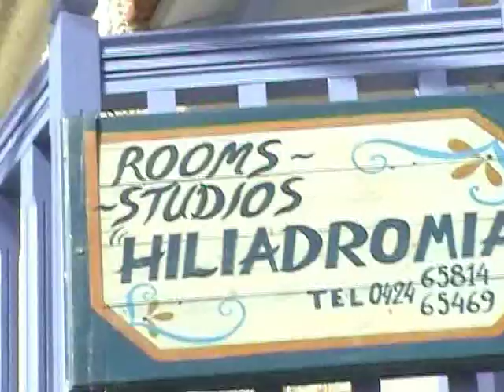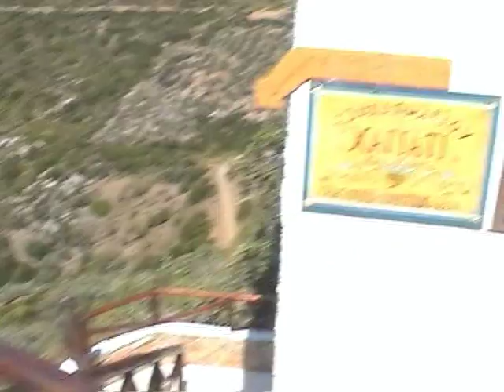Alonissos Vecchia e Patitiri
Gita ad Alonissos Vecchia e a Patitiri.